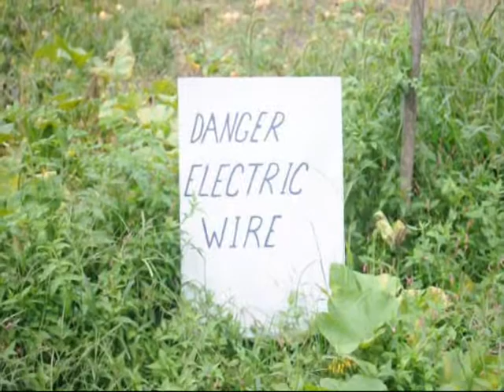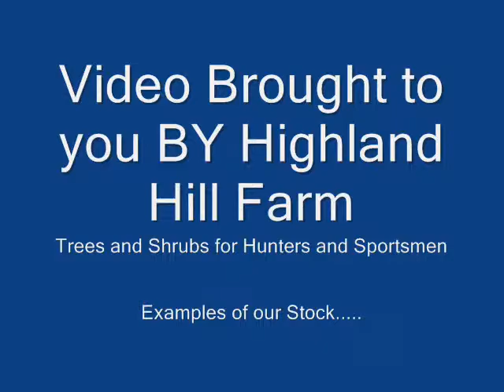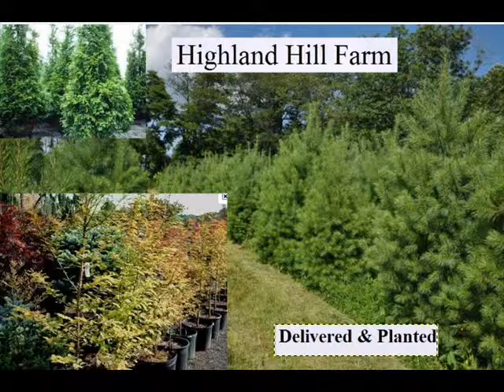Killing of a Coon in Doc Lamps Garage.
As a public health laboratory, Wadsworth conducts programs in comprehensive clinical and environmental laboratory evaluation and accreditation. Among the ...
[PDF] Preventing the Spread of Raccoon Rabies
You +1'd this publicly. Undo
File Format: PDF/Adobe Acrobat - View as HTML
WS employees take samples from an anesthetized raccoon. Results of tests on the tissues will reveal whether or not this animal ingested enough rabies vaccine ...
Raccoons and Rabies - Tennessee Department of Health - TN.gov
health.tn.gov/FactSheets/raccoon.htm - CachedYou +1'd this publicly. Undo
Raccoon rabies is found throughout the atlantic and southeastern states. It is a viral ... Raccoon rabies spreads rapidly and infects large numbers of raccoons. ...
Raccoon Rabies Symptoms | eHow.com
Raccoon Rabies Symptoms. Rabies is an "acute viral disease of the nervous system in warm-blooded animals," according to the Raccoon Tracks website.